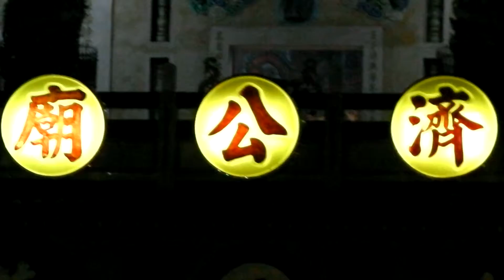高雄玉旨南巡府